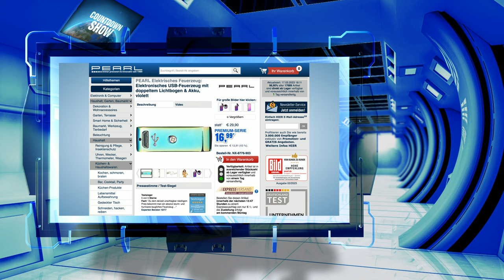Monika hebt ab in der COUNTDOWN SHOW vom 17. März 2023 bei PEARL TV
In diesem Video zeigt Carsten Ruland alles rund um Sauerstoffmessgerät, Elektro Feuerzeug USB, Notleuchte, Thermometer Wohnmobil & Schärfhilfe Messer.

(00:02:00) auvisio Kopfhörer, Bluetooth: Over-Ear-Headset mit Bluetooth 5, MP3, FM, Akku, Auto Connect, 22 Std. (Kabellose Kopfhörer)
Kabelloses Telefonieren und ungestörter Musik-Genuss - auch per Radio
* Kabellos Musik hören und telefonieren
* Bis zu 22 Stunden Akku-Laufzeit
* MP3-Wiedergabe von Speicherkarte bis 64 GB
* Integriertes FM-Radio
* Bequemer Kopfbügel mit gepolsterten Ohrmuscheln
* Stromsparendes Bluetooth 5 für kabellose Musik-Übertragung von Smartphone und Bluetooth-fähigen Audiogeräten, bis zu 20 m Reichweite
* Unterstützte Bluetooth-Profile: A2DP, AVRCP, HFP
* Auto-Connect: verbindet sich automatisch mit Geräten, die schon einmal gekoppelt waren
* Integrierter WMA-, WAV- und MP3-Player mit Wiedergabe von microSD(HC/XC)-Speicherkarte bis 64 GB (bitte dazu bestellen)
* Integriertes FM-Radio: UKW 87,5 - 108 MHz
* Audio-Eingang zum Anschluss an Audiogeräte ohne Bluetooth wie z.B. PC, Notebook, MP3- und Audio-Player
* Empfindlichkeit Kopfhörer: 100 dB, Mikrofon: 40 dB (+/- 2 dB)
* Integriertes Mikrofon für Freisprech-Funktion
* Einfache Bedienung über 4 Tasten für ein/aus, Modus, Wiedergabe und Telefonie
* Status-LED für Betriebsanzeige
* Bequemer Kopfbügel mit ausziehbaren gepolsterten Ohrmuscheln: um ca. 32 mm je Seite
* Stromversorgung: integrierter Li-Ion-Akku mit 600 mAh für bis zu 22 Stunden Musik bei 50 % Lautstärke, 22 Stunden Telefonie, 500 Stunden Stand-by, lädt per USB (Netzteil bitte dazu bestellen)
* Maße Kopfhörer: 17 x 19 x 7,5 cm, Ohrmuscheln: 9 x 7,5 cm, Gewicht: 169 g
* Kopfhörer OHS-105.fm inklusive Audiokabel (Stereo-Klinke 3,5 mm), USB-Ladekabel und deutscher Anleitung - Außerdem relevant oder passend zu: Freisprecheinrichtung, Noise Cancelling, Senioren Handy, Micro SD Karte, Senior, Gehörschutz, kopfhorer, iPhone, On

(00:06:30) newgen medicals Sauerstoffmessgerät (Sauerstoffmessgerät Finger) - statt 69,90 EUR jetzt 17,99 EUR

(00:10:30) PEARL Elektro Feuerzeug USB (Elektrisches Feuerzeug USB) - statt 29,90 EUR jetzt 19,99 EUR

(00:14:30) Lunartec Notleuchte (Nachtlicht mit Taschenlampe) - statt 29,90 EUR jetzt 9,90 EUR

(00:18:30) PEARL Thermometer Wohnmobil (Thermometer Camper) - statt 19,90 EUR jetzt 13,99 EUR

(00:22:30) AGT Professional Bitsatz (Bitbox) - statt 34,90 EUR jetzt 8,99 EUR

(00:26:30) Rosenstein & Söhne Zitruspresse Hand: Manuelle Zitrus- & Saftpresse aus Metall für Orangen, Ø 8,5 cm, orange (Hand Hebel Zitruspresse)
Pressen Sie Ihre Saft jetzt ganz frisch - für einen guten Start in den Tag
* Einfache Handhabung
* Für Limetten, Zitronen und kleine Orangen
* Ideale Form für ergiebiges Auspressen
* Große XXL-Hand-Zitruspresse
* Einfache Handhabung und Reinigung
* Integrierter Aufhänge-Bügel für platzsparendes Verstauen
* Material: Metall
* Maße (Ø innen x L): 8,5 x 23 cm, Gewicht: 310 g - Außerdem relevant oder passend zu: Cocktail, Salat

(00:30:30) Rosenstein & Söhne Schärfhilfe Messer (Wolfram-Stahl-Messer-Schärfer) - statt 19,90 EUR jetzt 2,99 EUR

(00:33:30) Xcase EC Karten Etui (Kreditkartenetui Aluminium) - statt 14,90 EUR jetzt 5,99 EUR

(00:36:30) PEARL Tablethalter (Halterung für Tablet) - statt 14,90 EUR jetzt 4,99 EUR